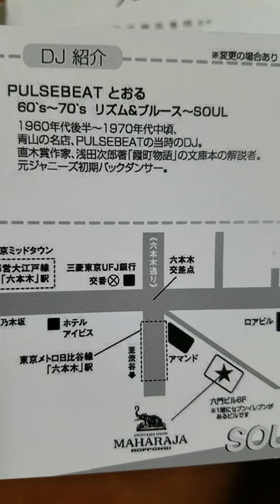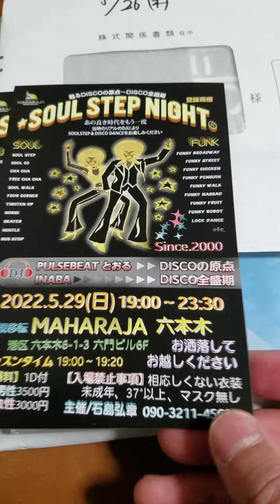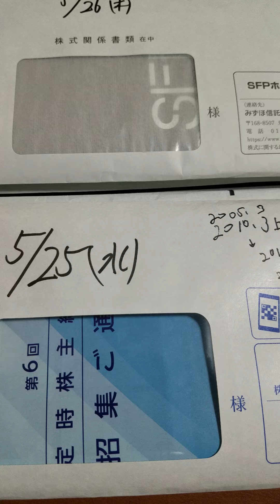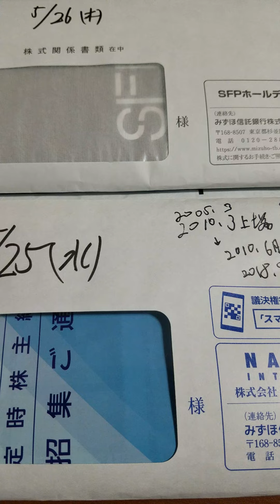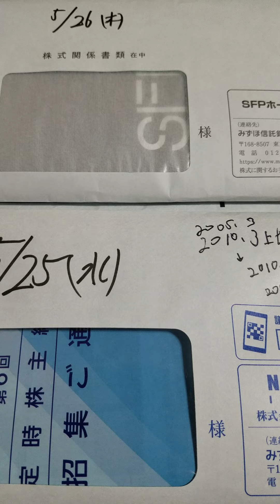5月の予定★SOUL STEP NIGHT®️と株主総会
株主総会は弱い立場の味方、現場の社員の味方で発言します。

★SOUL STEP NIGHT®は

皆様のおかげで22年目に入りました。
当時のDJでDISCO原点時代～DISCO全盛期のあの良き時代をお楽しみください。

【日時】
5/29(日)19:00～23:30

【会場】
新規移転先の六本木マハラジャ
港区 六本木6-1-3六門ビル6階

【DJ】
★PULSEBEATとおる
1960年代後半～70年代中頃、青山の名店PULSEBEATのDJで直木賞作家、浅田次郎著の霞町物語の解説者
★INABA
DISCO全盛期時代、六本木スクエアビルのネペンタのDJ

【レッスンタイム】
19:00～19:20

【過去のショータイムの様子】
youtubeで見れます。

【入場料】
1ドリンク付
男性3500円
女性3000円

【入場禁止事項】
未成年者、感染対策不適切、男性の短パンなどふさわしくない衣装

【主催】
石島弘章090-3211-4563